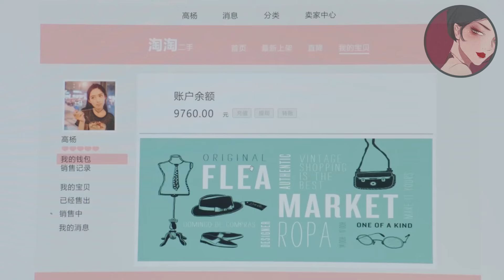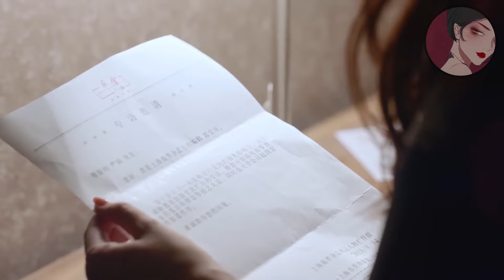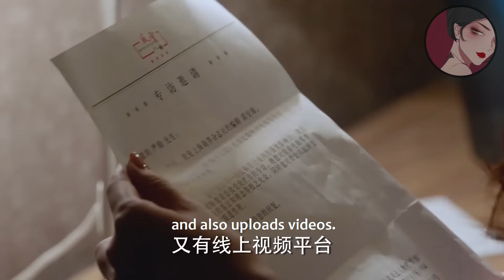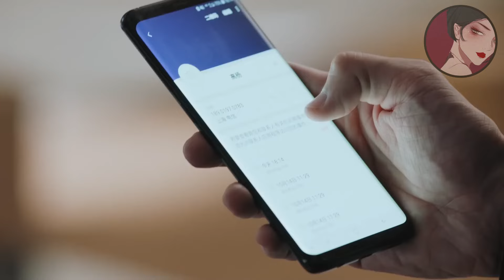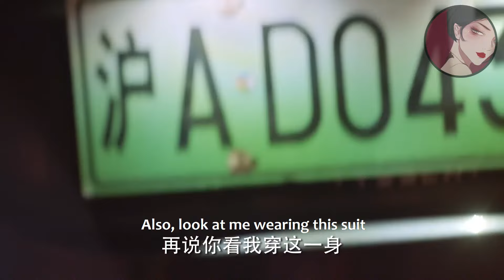出軌丈夫公然把小三接回家住，懷孕妻子當場捉姦，不哭不鬧果斷離婚轉身離開！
wbsgwk